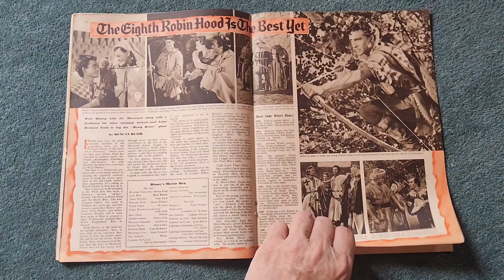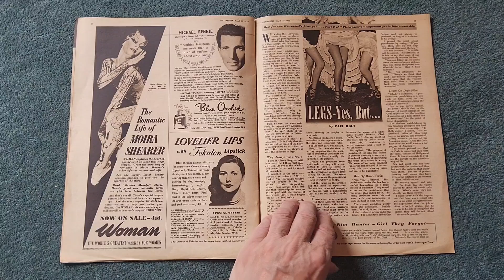Picturegoer film magazine march 15 15th 1952